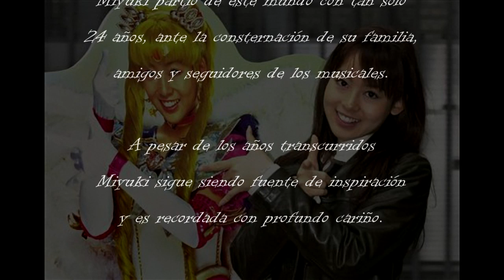Recordando a Miyuki Kanbe | Remembering Miyuki Kanbe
Un pequeño homenaje a una gran persona